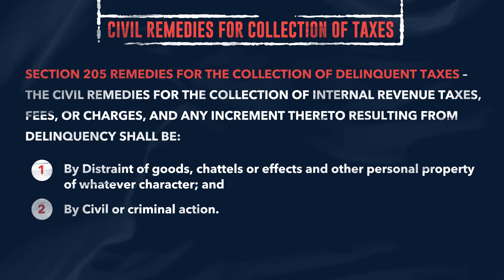Remedies for the Collection of Delinquent Taxes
Section 205, Chapter II of the NIRC